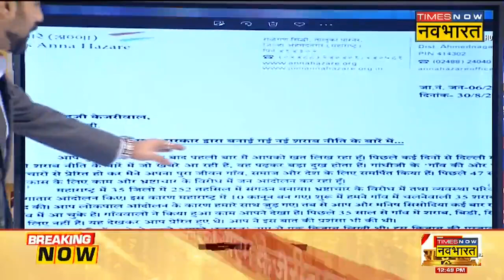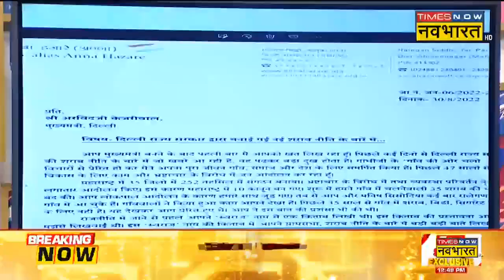Anna Hazare ने CM Kejriwal को दी ये नसीहत, शराब को लेकर कही ये बात | Delhi Liquor Policy News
Social Activist Anna Hazare ने CM Arvind Kejriwal को पत्र लिखकर बड़ी नसीहत दी है। Delhi Liquor Policy पर उन्होंने कहा कि केजरीवाल की शराब नीति से दुःख हुआ। वहीं उन्होंने अरविन्द केजरीवाल के पत्र में लिखा कि दिल्ली में शराब की दुकाने बंद कर दें।